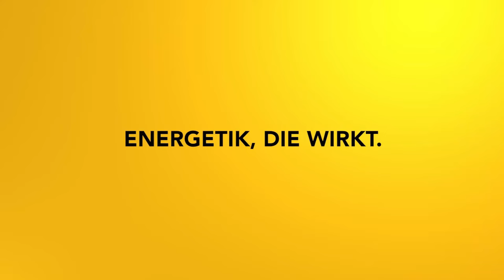Klarer Kopf - Klares Herz: Alte Muster loslassen: Impulsmeditation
In dieser Reise klärst du deine wiederkehrenden Gefühle und Gedanken!

In meinem neuen Workshop:
"Toxische Muster erkennen und lösen" am 23. Juni in Linz kannst du die aktuelle Zeitqualität auch optimal für dich nutzen! Melde dich gleich an!

2002 hat er seine Leidenschaft zum Beruf gemacht und er begleitet seitdem hunderte Klienten in Seminaren, Einzelsitzungen und auch online.